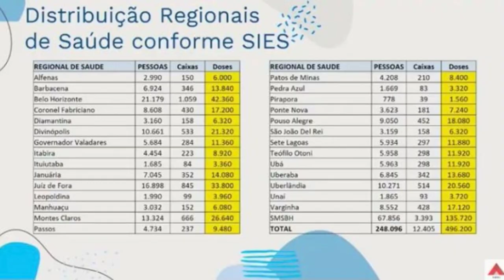Vacina da Janssen, que chegou nesta 3ª ao Brasil, será distribuída a todos os municípios de MG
Secretário de Saúde acredita que remessa chegue até esta quarta-feira (23) ao estado. Ele também disse que Minas Gerais espera receber, no total, em torno de 800 mil imunizantes contra a Covid-19 nos próximos sete dias.

Acessado em: 22 de junho de 2021 às 20:00